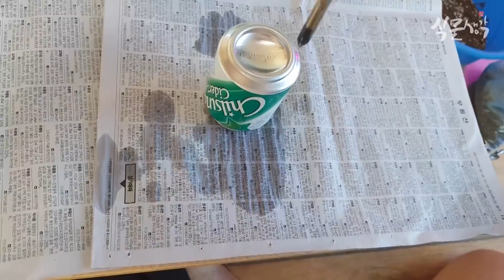빈 음료수 캔을 사용하여 누구나 쉽게 다육선인장 캔화분 만들기 succulent, succulents plants